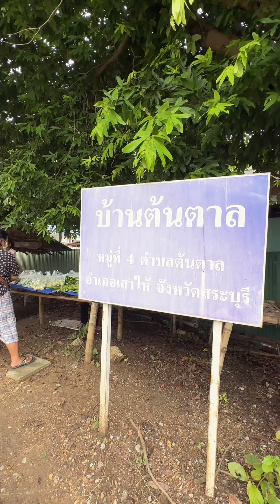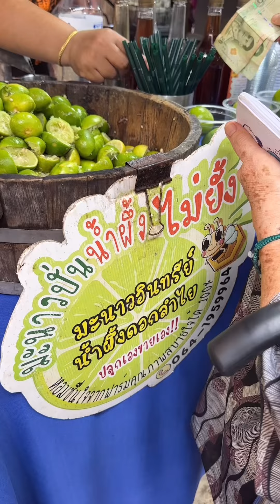พาไปกินอาหารโบราณอร่อยๆ ตลาดเก่าแก่กว่า 200 ปี เดินชิวสัมผัสบรรยากาศกลิ่นอายของชาวไทยวนโบราณ 🥰